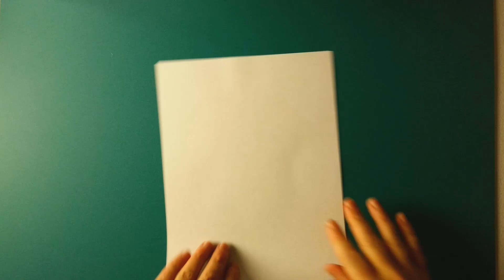Origami / Paper Folding: Boomerang & Fidget Spinner Toys (Half Page) Student Activities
Folding boomerang: 00:17
Folding fidget spinner: 07:00